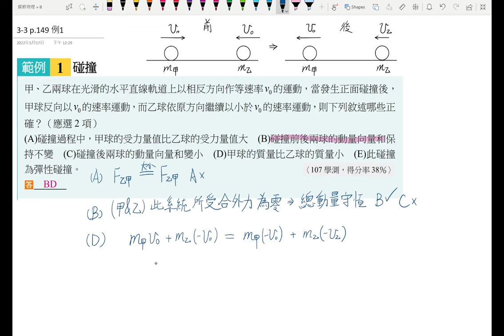4-1講義p161 例1